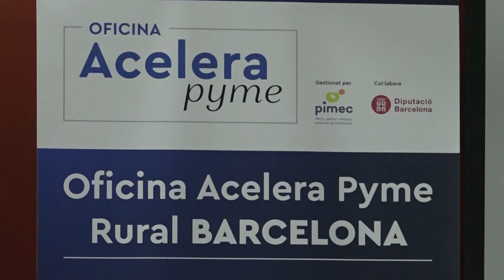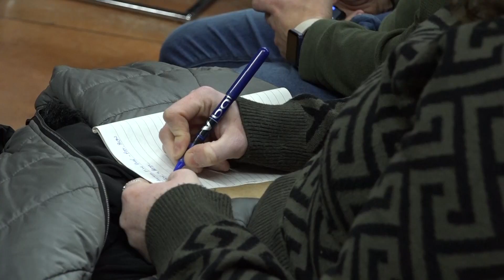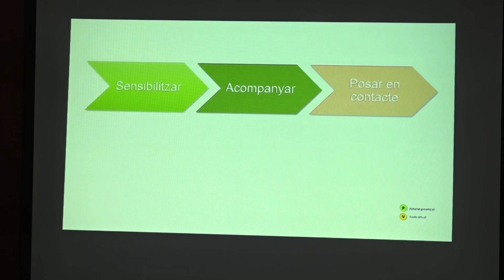El projecte Accelera Pime Rural arriba al Berguedà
L’Agència de Desenvolupament del Berguedà acull la nova oficina Accelera Pime Rural, destinada al foment de la digitalització empresarial entre petites i mitjanes empreses. L’oficina forma part d’un projecte a nivell estatal implantar aquests serveis a poblacions de menys de 20.000 habitants. A Catalunya, aquest projecte l’impulsa la patronal PIMEC amb el suport de la Diputació de Barcelona.